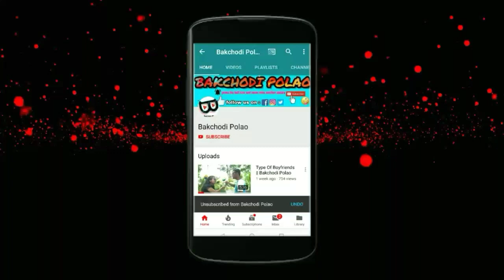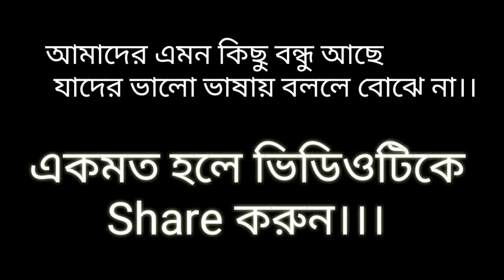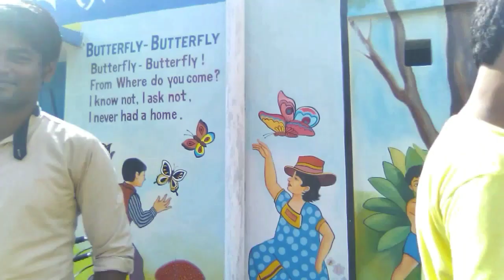বন্ধুদের ভাষা ||Bangla funny video 2018 || Bongo Vlongo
tag ur friends...

বন্ধুরা শুধুমাত্র একটা ভাষাই বোঝে

thank you... byyy...